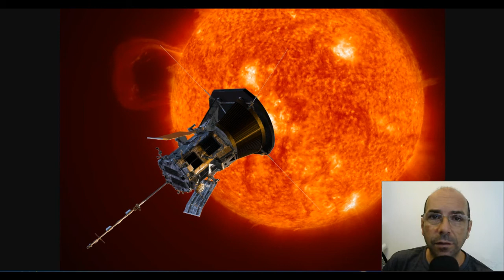SONDA PARKER REGISTRA O SOM FANTASMAGÓRICO DO VENTO SOLAR...